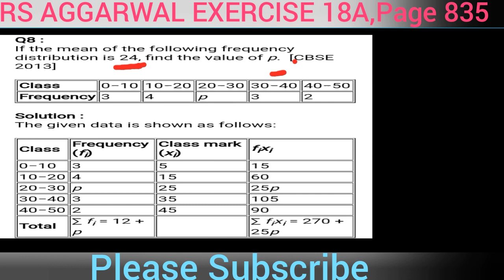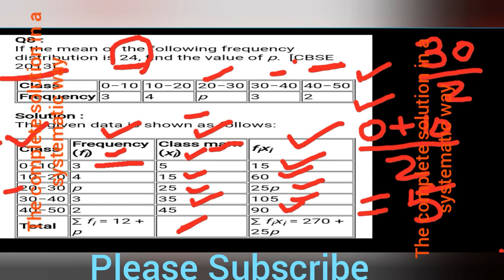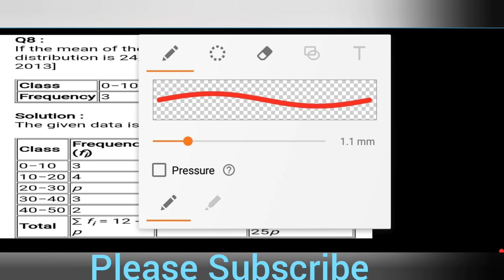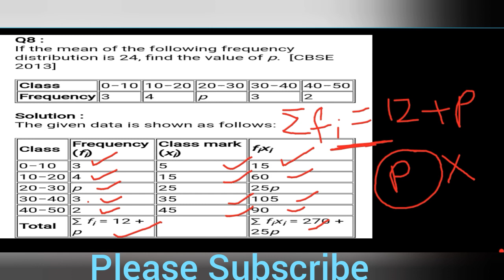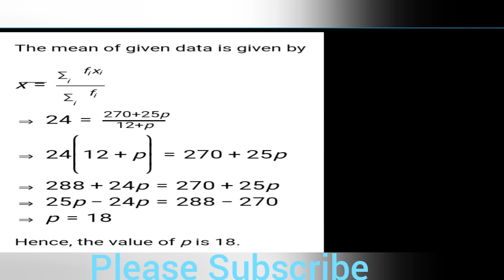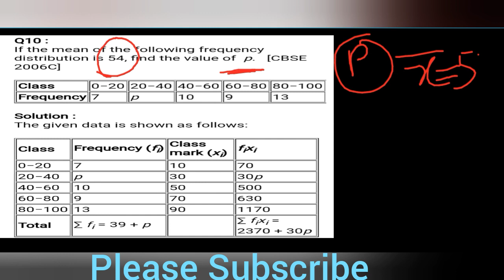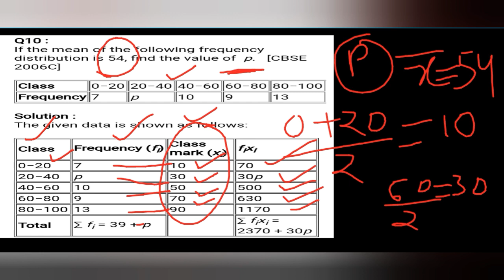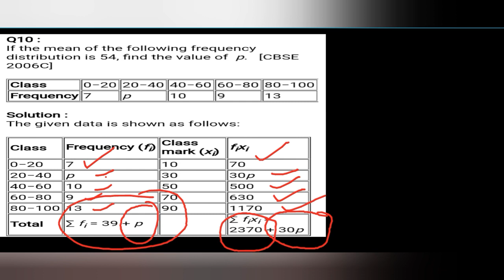PART 1: CLASS 10th : RS AGGARWAL:MEAN MODE MEDIAN: EXERCISE 18A:QUE 1,3,8,10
Hello Everyone :
For more vedios follow the given links

👉 Link of Playlist of  Maths Class 11th (Complex nos)

👉Link of Playlist of English Grammar by Om Sir

👉Link of playlist of Physics(Measurement) of Class 11th

👉Link of playlist of  Physics (Electrostatics) Of Class 12th

👉Link of playlist of Surface Area and Volumes

👉 Link of playlist of Area Of Circles,Sectors and Segments

👉Link of playlist of Circles chapter Class X

👉Link of playlist of Exam.Papers of All subject class X

👉Link of playlist of Arithmetic Progression

👉Link of playlist of probability of class X

👉link of chapter 4 Determinants of class 12th

👉link of playlist of COORDINATE GEOMETRY chapter of class 10th.

👉 Link of playlist of TRIANGLE chapter of class 10th

👉Link of playlist of Trigonometry chapter of 10th class